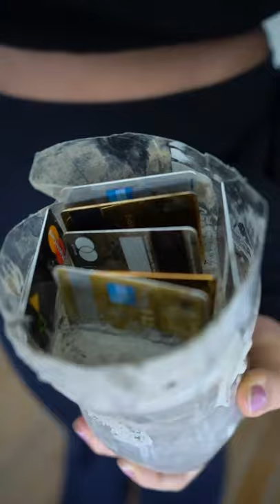Cintia Cossio & Jenn Muriel me la deben. 🤦🏻‍♂️😂 Yeferson Cossio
Dañaron todas mis tarjetas porque "yo gasto mucho"
No se imaginan la venganza que se viene,

Aún me duele 🤦🏻‍♂️

Yeferson Cossio